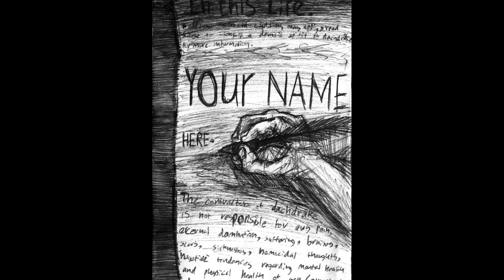Marilyn Manson - Sweet Dreams (An Original Animation)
An animation i made myself, I made it to marilyn manson's 'Sweet dreams' in 2015. only uploading it now though.